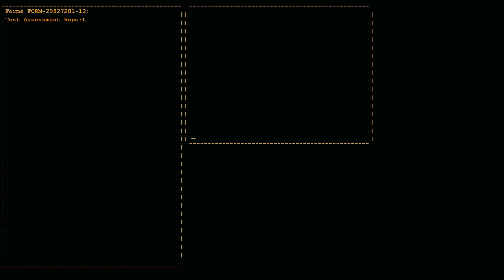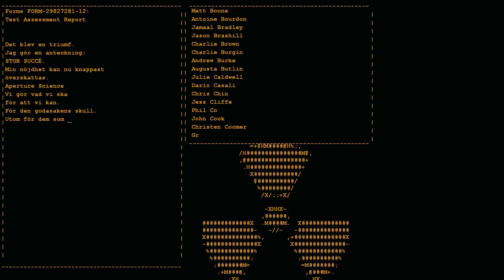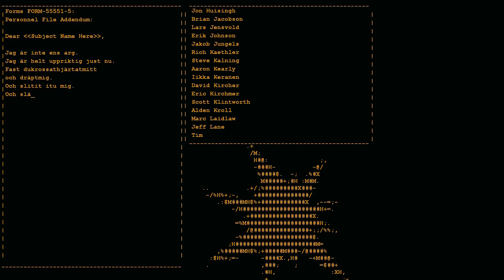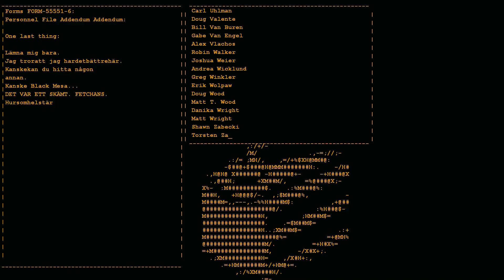Let´s Play Portal Ep 7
We finally fight GLaDOS!
Will we  escape?